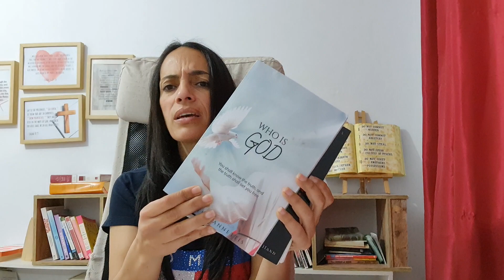Wait On God (DON'T RUSH)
ABOUT VENETIA
Venetia has dedicated her life to advancing God's Kingdom on earth, building a beautiful relationship with God, sharing the Gospel, and helping many build a life in Jesus Christ.